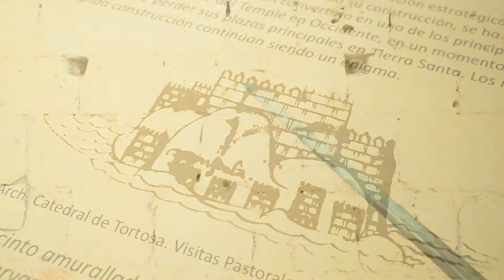BITS DE HISTORIA EN CONFINAMIENTO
Capítulo 2
Los musulmanes en el Castillo de Peñíscola